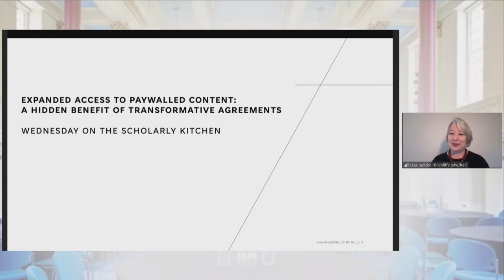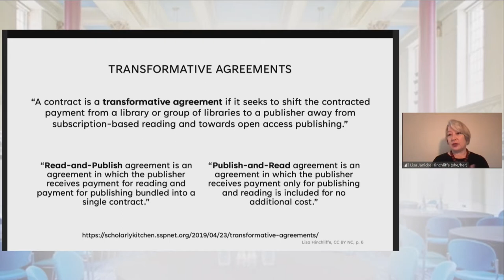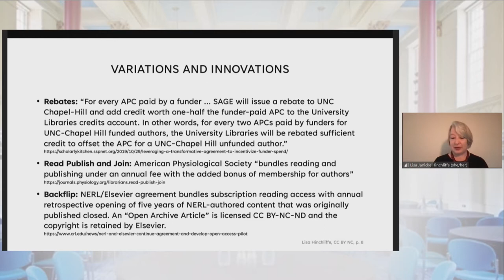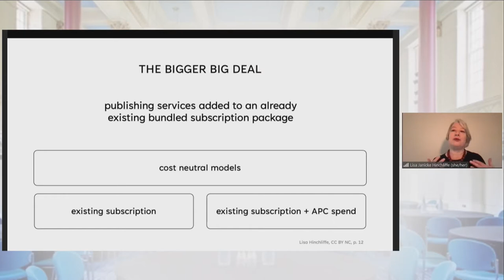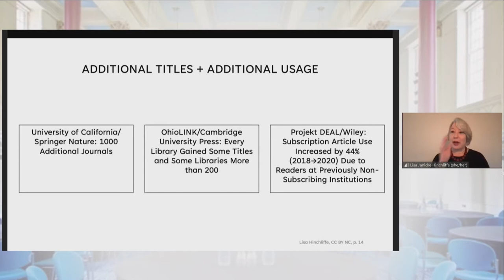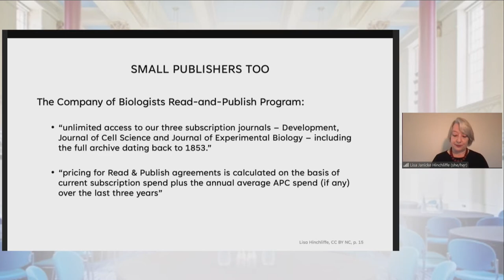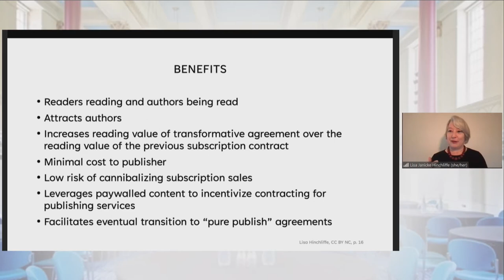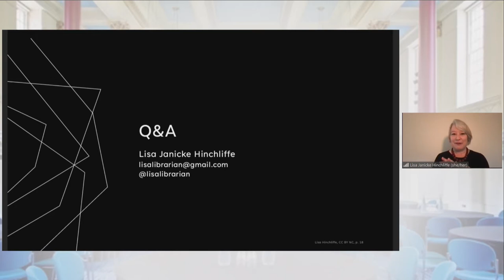R2R 2022 Day 1 - Presentation: Transformative Agreements (Hinchliffe)